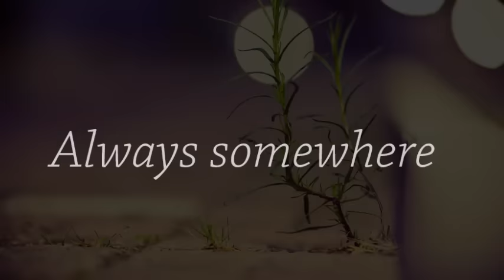Always somewhere - Scorpions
always somewhere miss you where I've been.
I'll be back to love again.